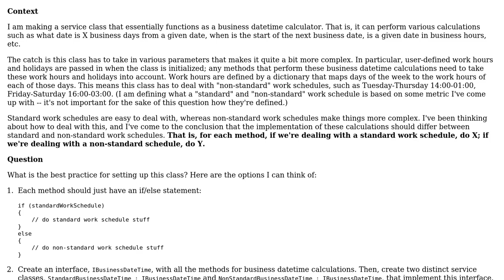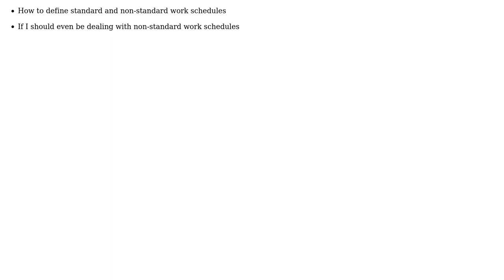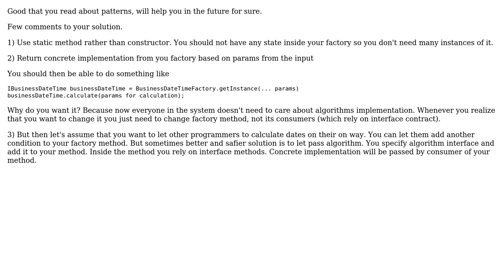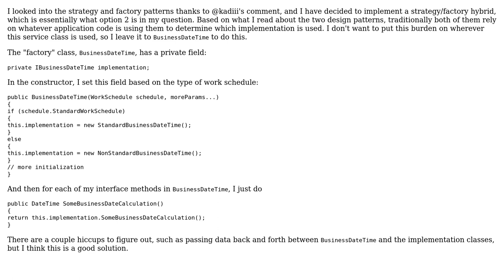How to design a business datetime service class that performs two types of calculations based on...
Software Engineering: How to design a business datetime service class that performs two types of calculations based on an argument passed in?

With thanks & praise to God, and with thanks to the many people who have made this project possible! | Content (except music & images) licensed under CC BY-SA | Music | Images & others | With thanks to user Tomasz Maciejewski user Drew and the Stack Exchange Network Trademarks are property of their respective owners. You are responsible for your own actions.